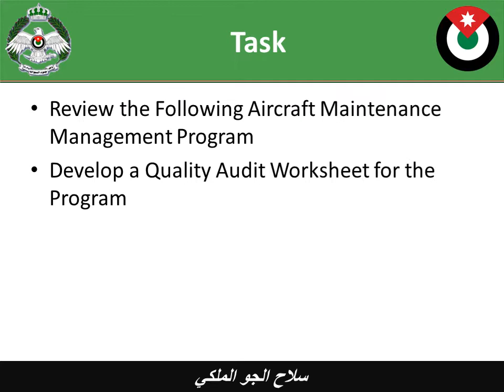Quality assurance and auditing skills Quality Audit Practicum part19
The course builds on the earlier introduction to quality assurance module and includes, quality assurance principles, quality management systems, quality control and assurance audits, audits planning and assurance auditing principles and is consolidated through a practical quality assurance audit exercise.
Training aims and outcomes :
Recording the link between flight safety and quality
Mishaps-categories, types, anatomy of a mishaps and mishap samples.
Flight safety and human factors
Quality management system overview
Unit quality control and quality assurance programs
Quality data management
Principles of quality auditing
Auditor and auditee responsibilities
Quality assurance audit process-opening meeting-audit execution-closing meeting.
Audit reporting and corrective action.